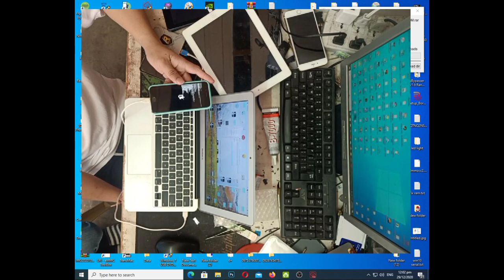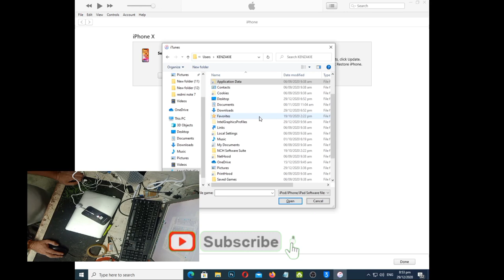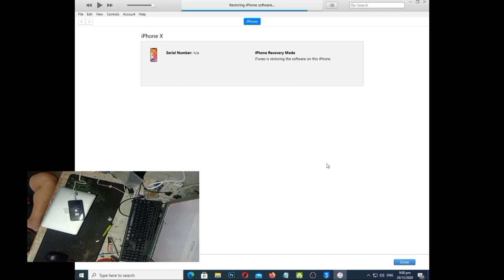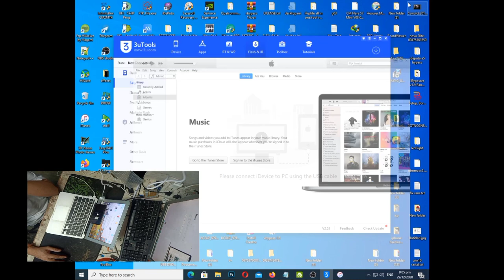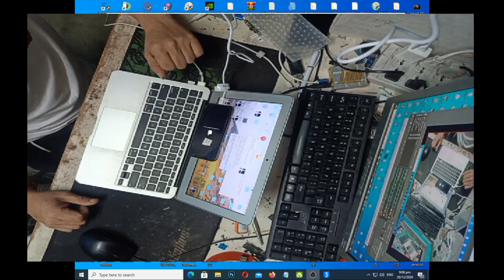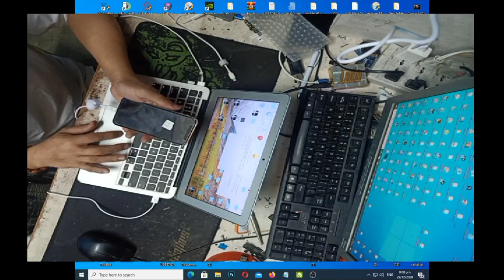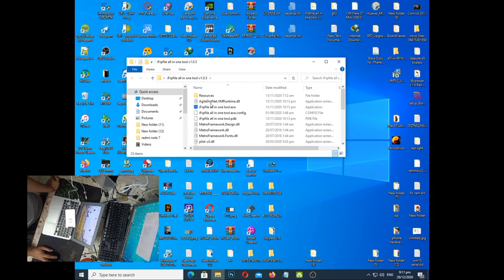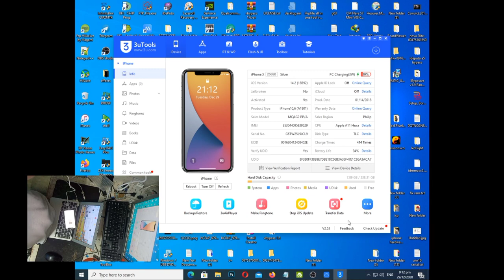IPHONE X 14.2 DISABLED/PASSWORD/BYPASS ICLOUD WITH FIX NOTIFICATION,CALL,FACETIME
THIS TUTORIAL IS FOR 5S-X PASSWORD/DISABLED
WITH BYPASS FORGOTTEN ICLOUD. YOU CAN USE
THIS VIDEO TUTORIAL.